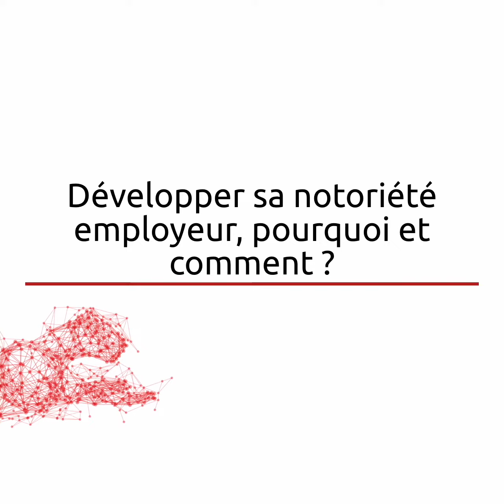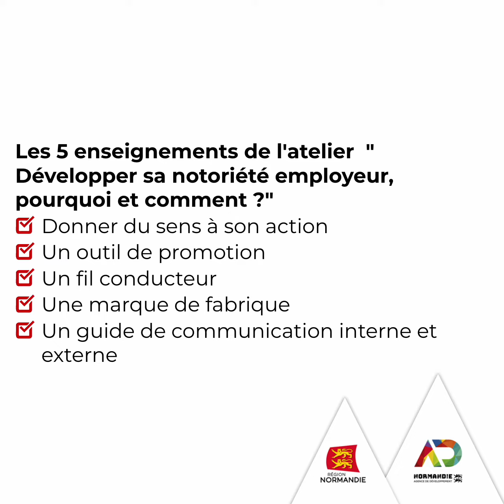Master Class RH - N°3 : Marque Employeur, développer sa notoriété employeur, pourquoi et comment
Accompagner les entreprises normandes dans la mise en place d’une stratégie et des solutions opérationnelles pour attirer, recruter et fidéliser les talents.